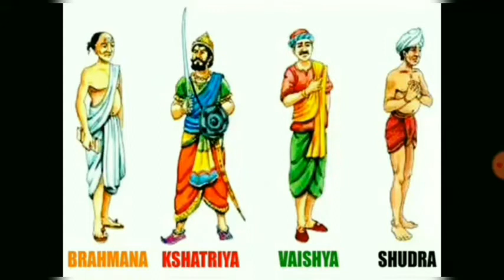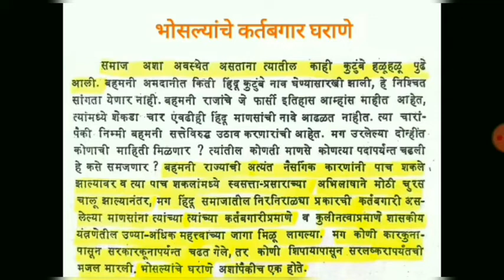शिवजन्मा पूर्वीचा महाराष्ट्र, समाज | चातुर वर्ण समाज व सरमिसळ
या video  मध्ये आपल्याला शिवकाला पूर्वी हिंदू समाजातील लोकांची सामाजिक अवस्था कशी होती तसेच त्यांचे धंदे काय होते, ब्राह्मण, पाटील, कुळकर्णी, देशमुख यामध्ये झालेली सरमिसळ याबद्दलची माहिती मिळेल.